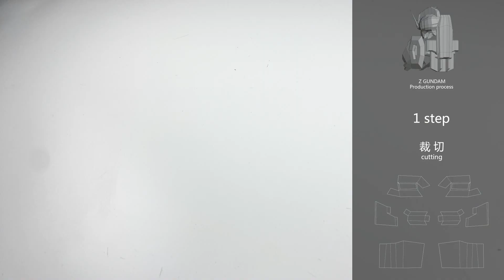Part 3 Making Z GUNDAM MECHA with Cardboards | Step by Step Tutorial | PLAY CARDBOARD玩呗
Step by Step Tutorial for making Z GUNDAM MECHA with Cardboards
！！！The video link for this series of HELMETS is as follows👉

Hi, welcome to [PLAY CARDBOARD玩呗]!
We are a family of designers who only use cardboard to express our creativity.